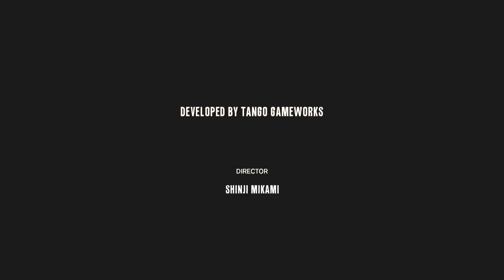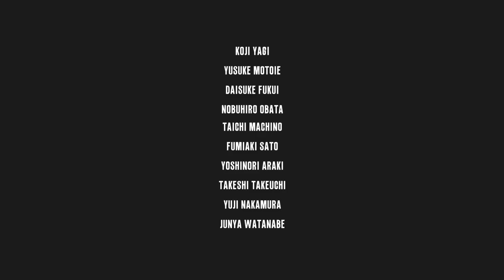THE END OF ALL NIGHTMARES!!!! | The Evil Within Part 12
Well, this is it the end of all the horrible nightmares, I hope you've all enjoyed this playthrough and if you want me to play it again to do the DLC and the other two difficulties, let me know in the comment section below! loved this game, great mechanics, great story and backstory although I have a lot of questions and it can be confusing at times, I hope to find out more about it near the end...
Welcome everyone and welcome to my Evil Within Playthrough, A Survival horror game made by tango gameworks(the same guys who made the original resident evil games) and published by Bethesda(the guys who make awesome role playing games like Skyrim and fallout) I hope you all enjoy this upcoming game playthrough, enjoy!! :-)